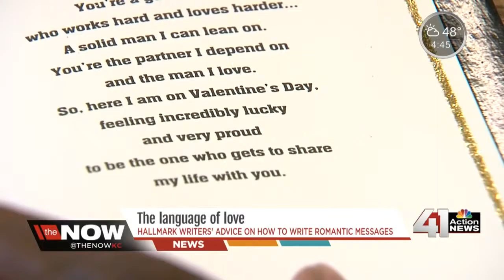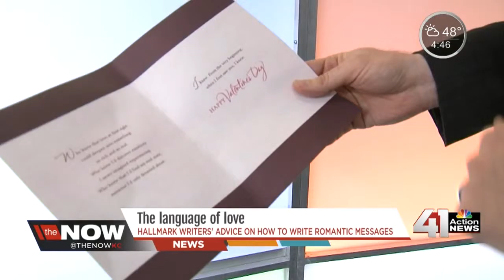The Now KC: Hallmark writers’ advice on how to write romantic messages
If you need a little advice for what to write in a Valentine’s Day car, there’s no better place to turn than Hallmark.

41 Action News, KSHB, brings you the latest news, weather and investigative reports from both sides of the state line.